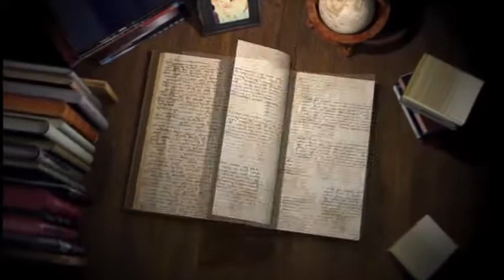18 05 29 Sw Sukhdev Singh Sarsa